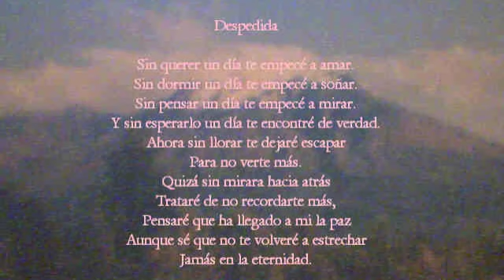En Navidad Sin Ti ==COVER == Leticia Limon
Para Ustedes. en esta Navidad! de parte mia Leticia Limon

Aqui esta muchachas un a mujer cantandole para que se la dediquen al perdido...lol =) Ay disculpenme porque el tono es muy bajo y batalle algo para hacer esta grabacion y pues con eso de que es Navidad pues le meti fotos de alguien especial que extrano yo cuando no esta conmigo. =) Gracias y dejenme su opinion. Se los agradezco mucho .